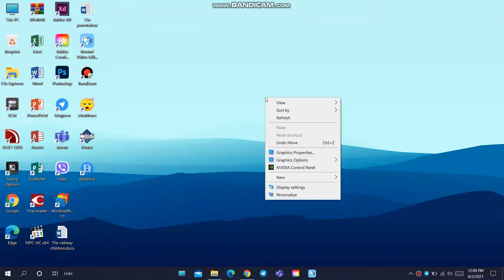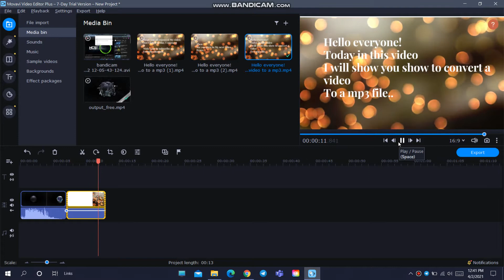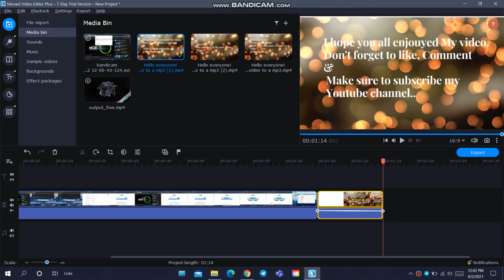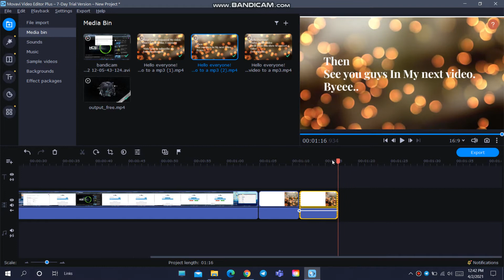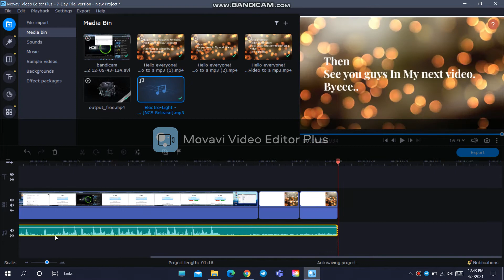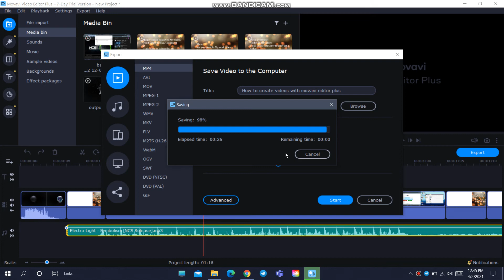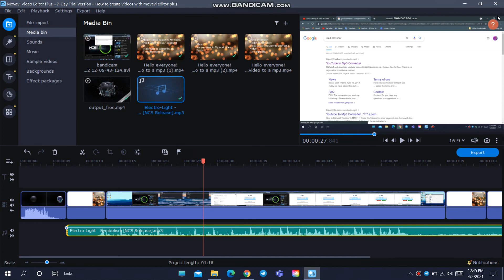How to create Videos with Movavi Editor Plus..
Hello everyone!.. This is the way I create YouTube video..